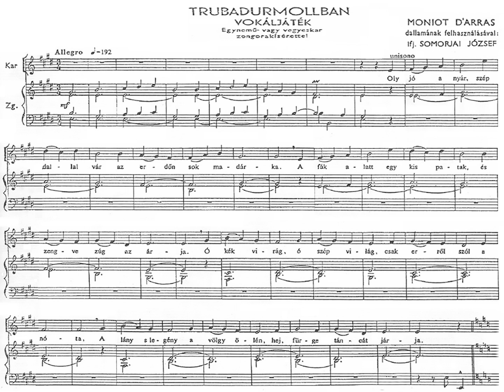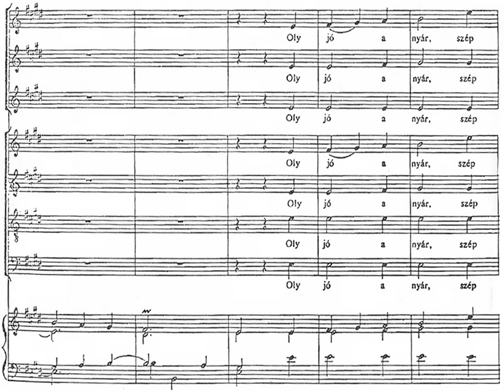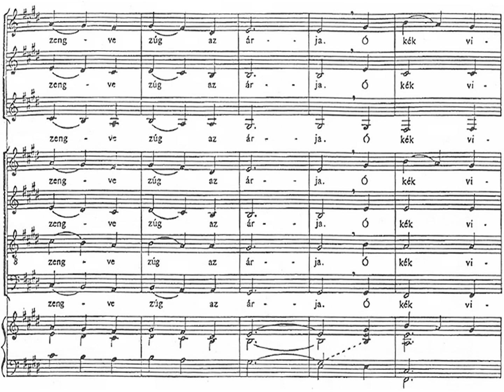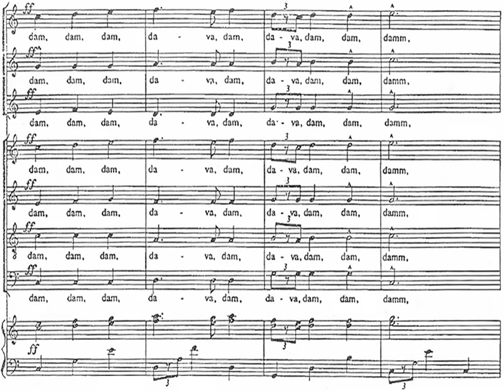[Hollerung Gábor] Jr.Somorjai József: Vocalplaying for Chor & Piano / Truba-Dúr-Moll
The son of Sr.Somorjai József (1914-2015):
Jr.Somorjai József:
In English: Vocalplaying for Chor & Piano
In Hungarian: Truba-Dúr-Moll / Trubadúrmollban
Egynemű vagy vegyeskar zongorakísérettel
The title is a paronomasia/word-wit in Hungarian language:
Troubadour (ENG) means Trubadúr  (HUN)
Where the "dúr" means "major" and the "moll" means "minor"

For Chor, "From Ungarn" LP-album
Budapester Universitäts Chor
Balázs Ferenc (piano)
Rajkó Gypsy Orchestra
Cond.: Hollerung Gábor (1954-)
Recording Date: 1987.July 23.
Recording Place: Sashalom, Calvinist Church
Unfortunatelly with pops and clicks.
But the best performance, IMHO

Lyric in Hungarian:
Oly jó a nyár, szép dallal vár,
az erdõn sok madárka,
a fák alatt egy kis patak,
és zengve zúg az árja.
Óh, kék virág, óh szép világ,
csak errõl szól a nóta,
a lány s legény a völgy ölén
hej, fürge táncát járja!

" Oly jó a nyár, szép dallal vár az erdőn sok madárka
A fák alatt egy kis patak, és zengve zúg az árja.
Ó kék virág, ó szép világ, csak erről szól a nóta,
Ha lány s legény a völgy ölén, hej, fürge táncát járja."

Egy tengerparti nyár,
Oly távol jár,
Oly szép,ami volt.
Csillagfény és hold
S az a szédült csók
Elszállt,s ez úgy fáj!

Egy tengerparti nyár,
Egy csók egy dal,
Az még a miénk,
Visszaszáll mifelénk:
Az álom oly jó,oly szép!
Újból vár ránk
Zúgó tenger,
A tajtékzó hullámok árján
Száz szép emlék száll.

Még az ősz itt az úr,s a tél
Hol jár a múlt,hol jár?
Nincs hold és fény,
Távol jár csók és nyár!...